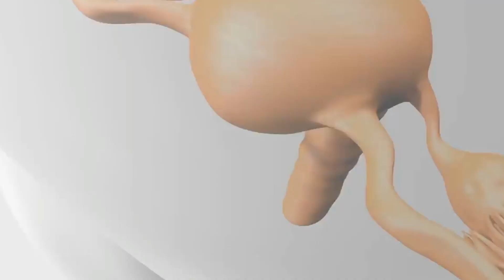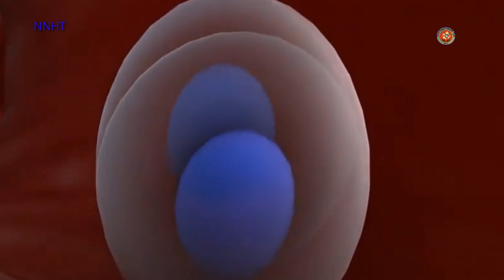अन्डा र सुक्रकिटको मिलन प्रकृया यसरी हुन्छ ? NNHT